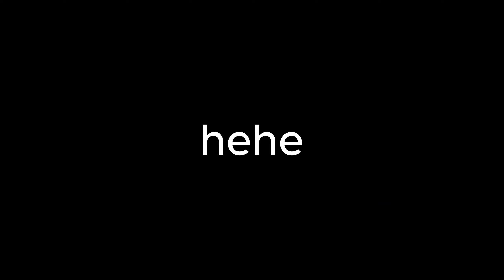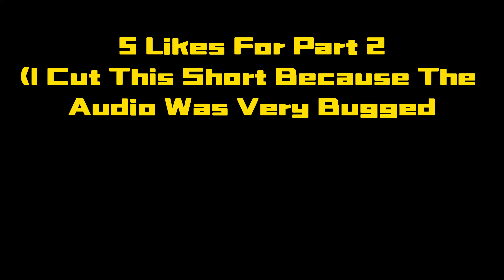Scary Baboon Is Terrifying!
w/@brockypoo

Dive into the heart-pounding world of survival horror gaming as we navigate through the chilling depths of the sewers, facing unknown dangers at every turn. Join us as we experience the fear and adrenaline rush firsthand in this intense gaming session.

In this YouTube video, we explore the eerie corridors and hidden passages, encountering unexpected obstacles and terrifying monsters. From heart-stopping moments of suspense to thrilling escapes, every second is filled with tension and excitement.

Watch as we navigate through the darkness, relying on instinct and courage to survive. Will we emerge victorious, or will the shadows claim us? Join the adventure and find out!

Don't miss out on this spine-tingling journey through the unknown.